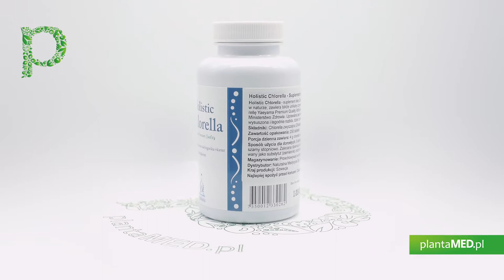Sklep plantaMED.pl poleca: Chlorella Yaeyama (250 tabl.) Holistic